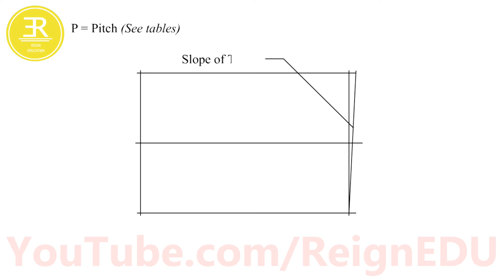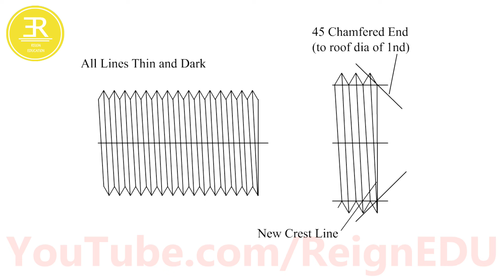How to draw external Threads - ReignEdu Animation Series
Taps and dies are tools used to create screw threads, which is called threading. Many are cutting tools; others are forming tools. A tap is used to cut or form the female portion of the mating pair (e.g. a nut). A die is used to cut or form the male portion of the mating pair (e.g. a bolt). The process of cutting or forming threads using a tap is called tapping, whereas the process using a die is called threading. Both tools can be used to clean up a thread, which is called chasing. However, using an ordinary tap or die to clean threads will generally result in the removal of some material, which will result in looser and weaker threads. Because of this, threads are typically cleaned using special taps and dies made for this purpose, which are known as chasers. Chasers are made of softer materials and are not capable of cutting new threads, however they are still tighter fitting than actual fasteners and are fluted like regular taps and dies (to provide a means for debris like dirt and rust to escape). One particularly common use is for automotive spark plug threads, which often suffer from corrosion and a buildup of carbon.